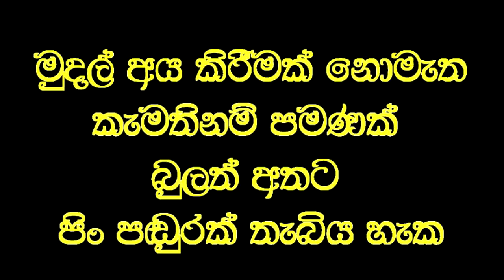සුද්දාගෙන් නිදහස් නොවූ දේශපාලකයින් සහ දේශපාලනයට ආ නීතීඥයින් ගේ දේශාභිමානය, ,